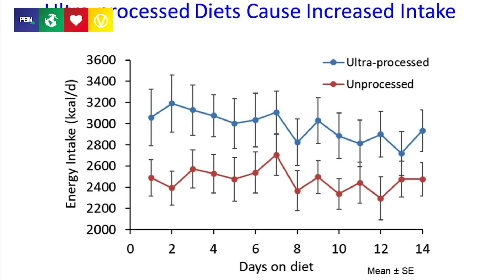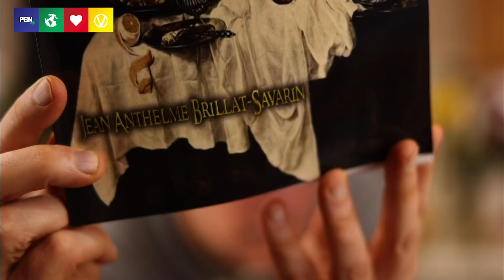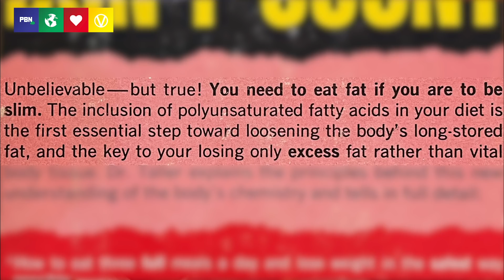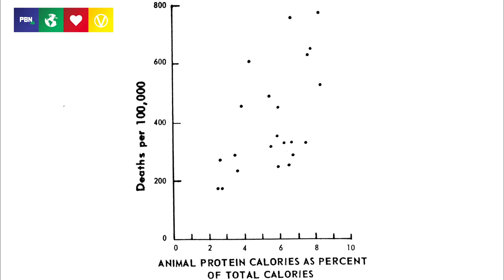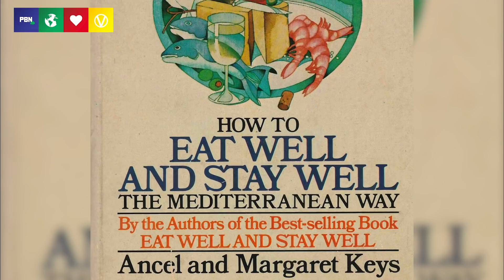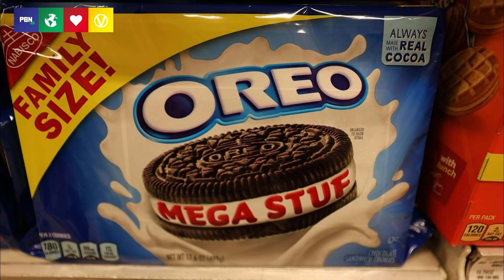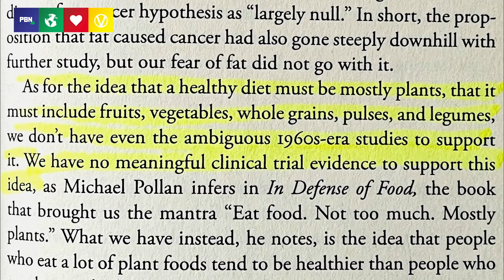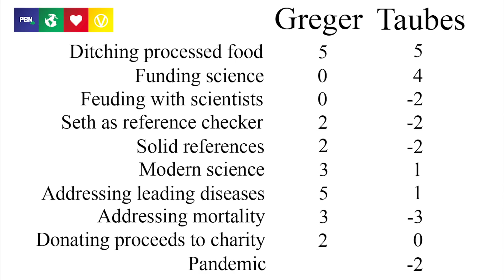Worst Of The Ketogenic Diet Gurus #2: Gary Taubes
Is Gary Taubes right about sugar & carbs?